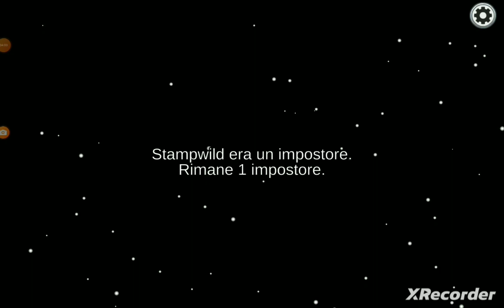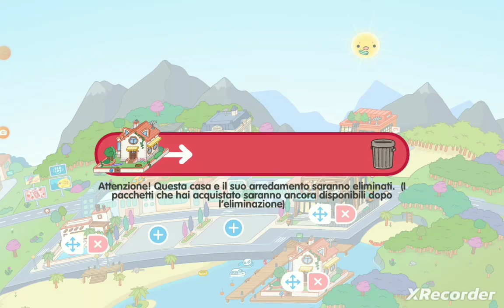1 partita ad among US e poi faccio vedere delle case su toca